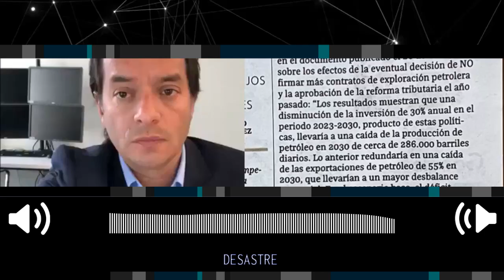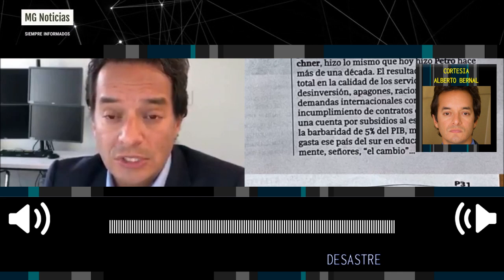DESASTRE 🚨 Imperdible Columna Alberto Bernal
La columna de Alberto Bernal : siempre pertinente, siempre incisiva!